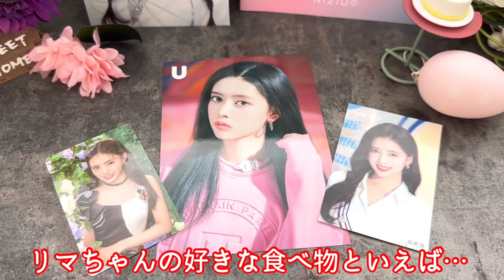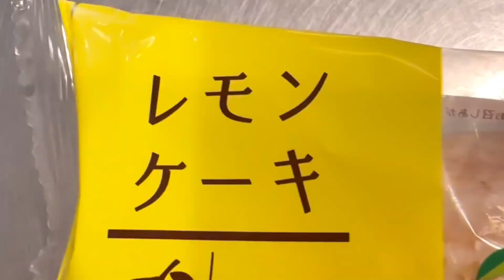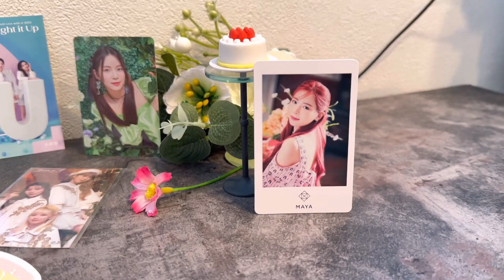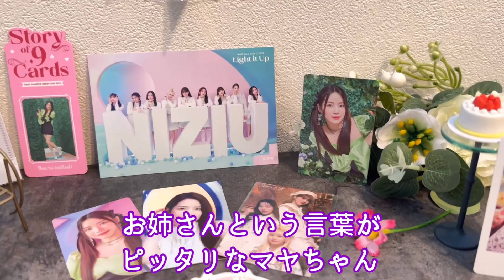【オタ活】NiziUのお誕生日ラッシュにお祝いしまくるオタク／RIMAちゃん＆MAKOちゃん＆MAYAちゃんお誕生日おめでとう♪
NiziUのリマちゃん、マコちゃん、マヤちゃんのお誕生日をお祝いしている時の様子です。